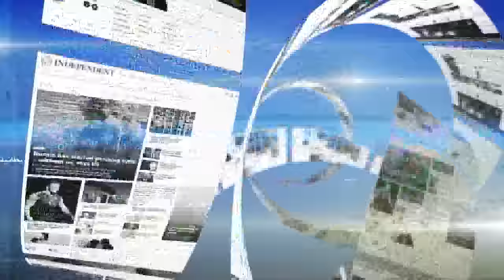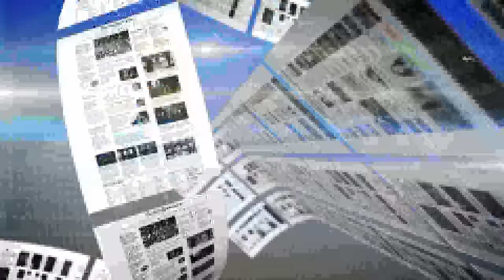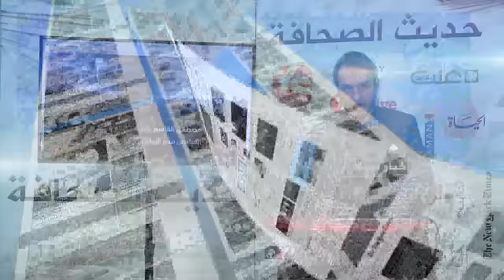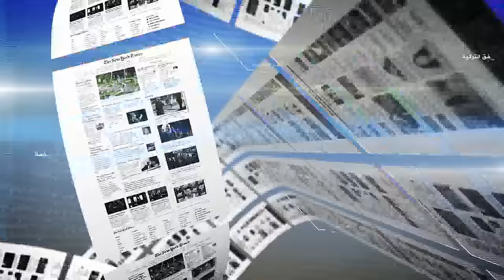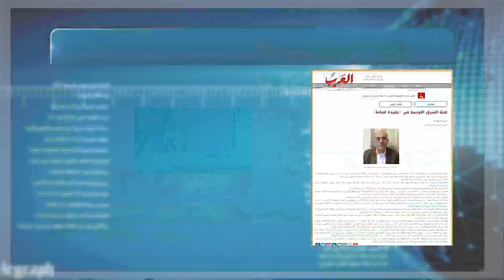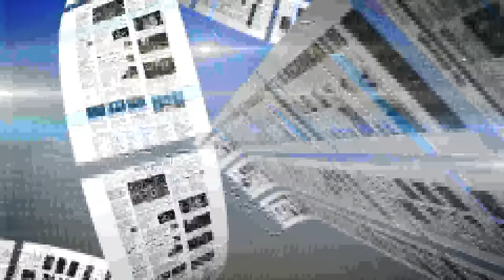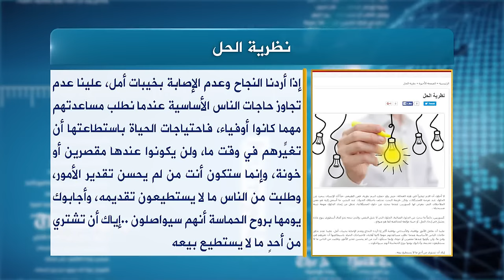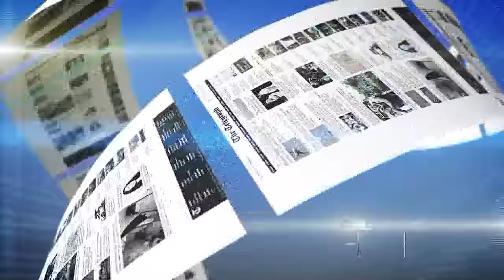حديث الصحافة 3 4 2016